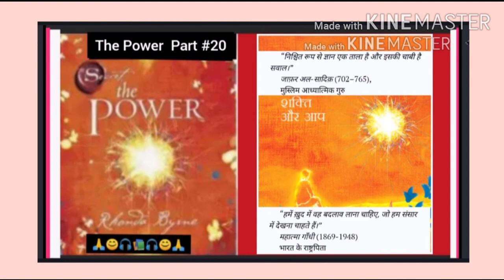निश्चित रूप से ज्ञान एक ताला है और इसकी चाबी है सवाल"